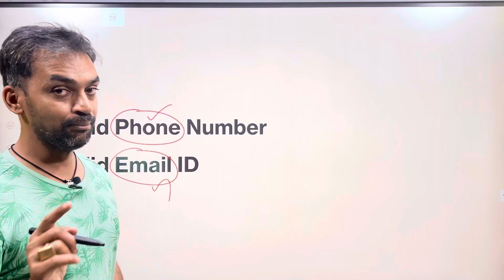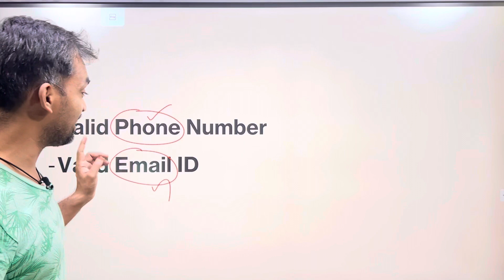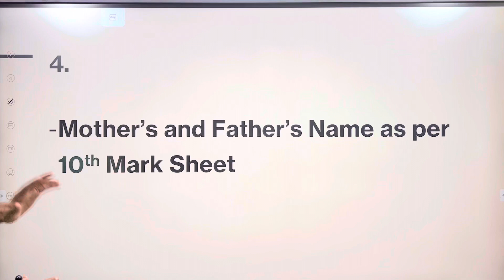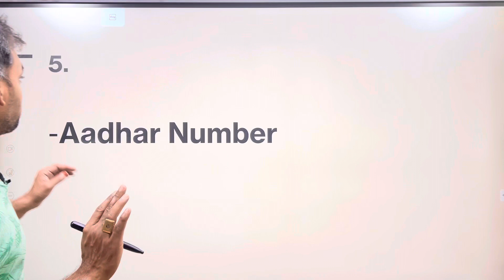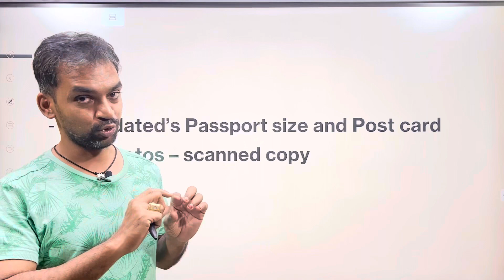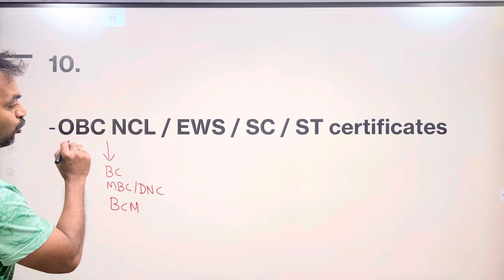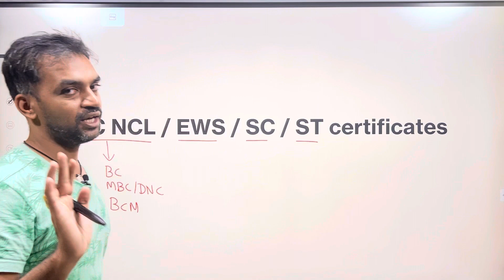Documents required for NEET 2023 Application form